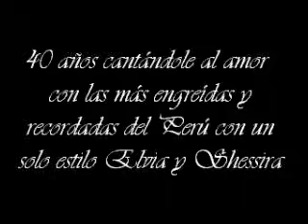Hoy la vi Hnos Castro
Los internacionales hnos castro con elvia y lucho karlos shessira Luigui y Marlon ayer hoy y siempre el mejor grupo mixto familiar del Perú para todo el mundo cantándole al amor boleros valses cumbias toda una institución musical